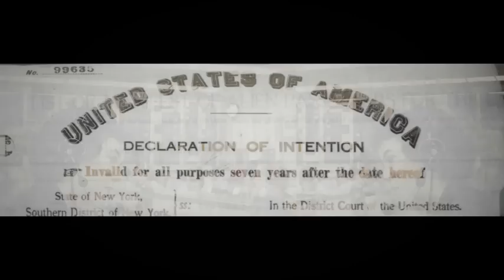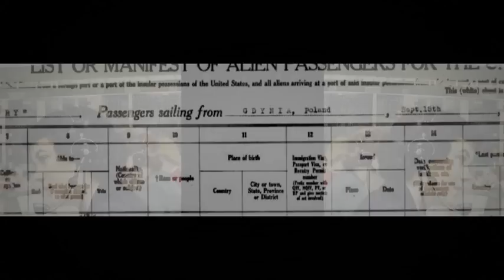NeoQuartet and Antek Grzybek - Steve Reich - Different Trains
Festiwal NeoArte - Spektrum Muzyki Nowej
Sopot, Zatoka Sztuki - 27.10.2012